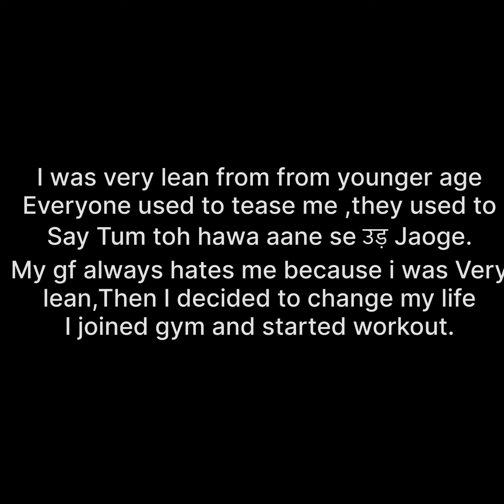My 2 month 7 kg natural weight gain self transformation journey. Do subsections & share this video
iss video maine apna 7kg weight gain journey ko dikhaya h, i was hard gainer, maine bahot try kiya sab kuchh kiya par weight nhi ho rha tha. Phir maine gym join kiya aur achhi diet liya and within 2 month maine 7 kg gain kiya.